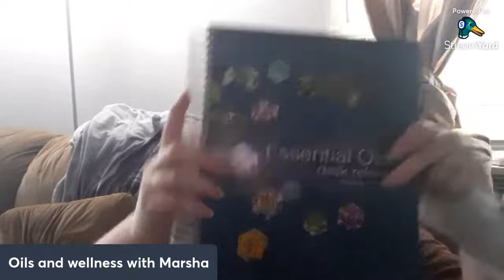Q&A on oils etc. Learn with me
Why I use oils and think yo uh should too. Ask me questions so I can get some answers for you!